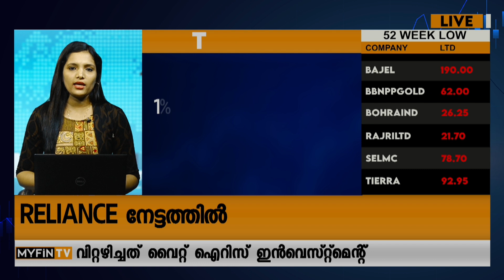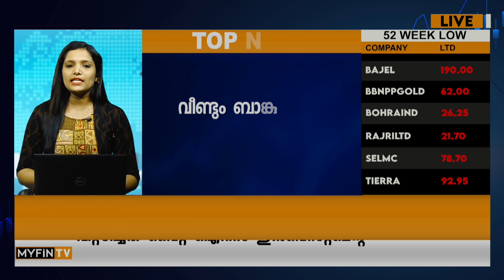ബ്രോക്കറേജ് പ്രതീക്ഷയർപ്പിക്കുന്ന PSU ബാങ്ക് ഓഹരി| Bank of Maharashtra | Stock Market News Malayalam